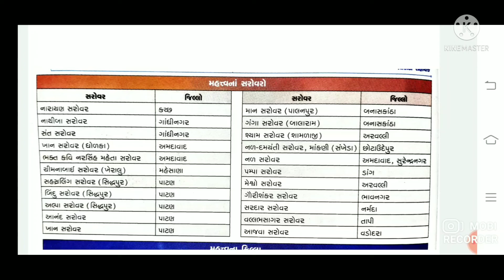ગુજરાત એક નજર|ગુજરાતના મહત્વના સરોવર|કયું સરોવર ક્યાં જીલ્લામાં આવેલું છે તેની સંપૂર્ણ માહિતી|part2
ગુજરાત એક નજર. ગુજરાતના મહત્વના સરોવર.ગુજરાતના મહત્વના જિલ્લાઓ ગુજરાતના.મહત્વના કિલ્લાઓ.ગુજરાત નીસંપૂર્ણ માહિતી.